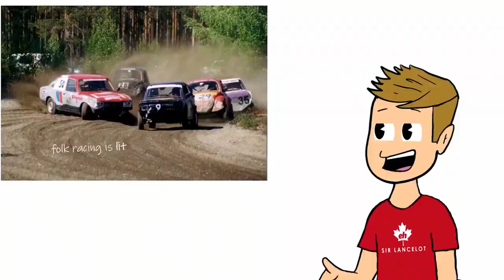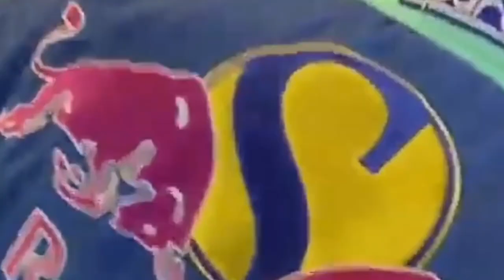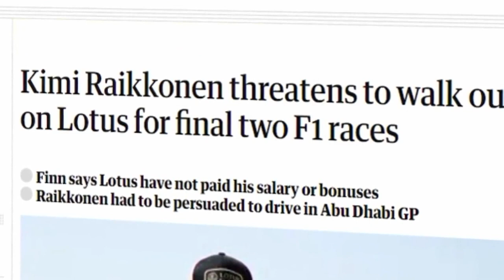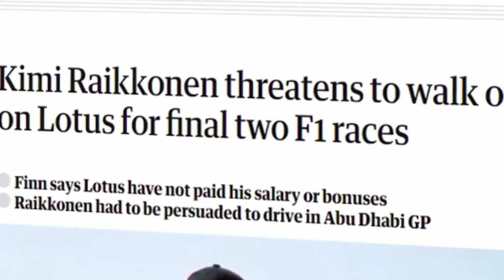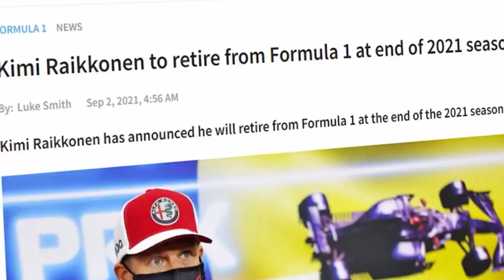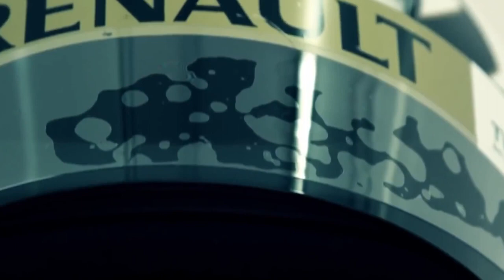Kimi Raikkonen BEST Moments (LEGEND)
Kimi Räikkönen BEST Moments: Reliving the Iconic Career of the Iceman

Join us on a thrilling journey down memory lane as we celebrate the illustrious career of one of Formula One's most enigmatic figures: Kimi Räikkönen. In this captivating video, we highlight the unforgettable moments that have defined the legacy of the Iceman, showcasing his unparalleled skill, resilience, and charisma both on and off the track.

🏁 Kimi Räikkönen: Explore the captivating story of Kimi Räikkönen, from his humble beginnings in karting to his meteoric rise to Formula One stardom. Known for his ice-cool demeanor and blistering speed, Kimi has captured the hearts of fans around the world with his fearless approach to racing.

🌟 BEST Moments: Relive the most iconic moments from Kimi Räikkönen's storied career, from his spectacular victories to his legendary comebacks. Whether it's his nail-biting battles for the championship or his memorable radio messages, each moment encapsulates the essence of the Iceman's extraordinary talent and character.

🏎️ F1: Immerse yourself in the high-octane world of Formula One, where Kimi Räikkönen has left an indelible mark on the sport. From his debut with Sauber to his championship-winning season with Ferrari, Kimi's journey has been a rollercoaster of triumphs, challenges, and unforgettable memories.

🏆 Celebrating Excellence: Join us in celebrating Kimi Räikkönen's unparalleled achievements and the enduring impact he has had on Formula One. From his record-breaking milestones to his enduring popularity among fans, Kimi's legacy as one of the sport's greatest drivers is firmly cemented in history.

🎥 Don't miss out on this exclusive look back at Kimi Räikkönen's BEST moments in Formula One.